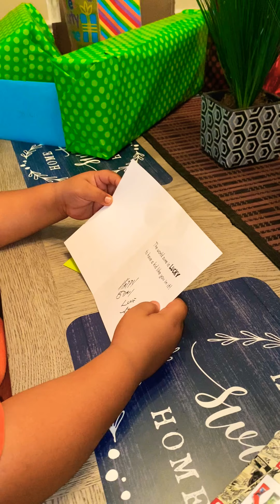Birthday Party - Covid-19 Style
Michael opening gifts on his 8th birthday.